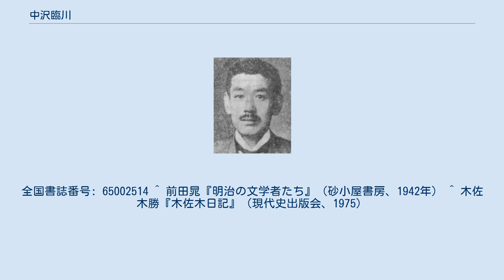中沢臨川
中沢臨川 中沢 臨川（なかざわ りんせん、1878年（明治11年）10月28日 - 1920年（大正9年）8月9日）は、日本の文芸評論家、電気工学者。
本名は重雄。
 長野県伊那郡大草村（現・中川村）出身。
生家である塩沢家は養命酒の製造元であり、地元の名家であった。
旧制松本中学（現・長野県松本深志高等学校）に入学し、2年上の窪田空穂（後に歌人）、1年下の吉江喬松（後に作家）らの影響で文学に興味を持つようになる。
中学卒業後、第二高等学校（現・東北大学）に入学。
ここで次第に西洋文学に興味を持つようになり、特にヴィクトル・ユーゴーの『レ・ミゼラブル』に熱中した。
1899年（明治32年）、南安曇郡梓村の中沢良作の養嗣子に入ると同時に結婚し、中沢姓となる。
 1901年（明治34年）、上京し、東京帝国大学工科大学（現・東京大学工学部）に入学。
専攻は電気学であったが、文芸に対する熱が冷めたわけではなく、翌年には窪田、吉江、小山内薫らと同人誌『やまびこ』を創刊する。
これがきっかけで、国木田独歩らと親しくなった。
 大学卒業後、東京電気鉄道会社（都電の前身の一つ）や京浜電気鉄道会社（現・京浜急行電鉄）などで技師として働きながら、1905年（明治38年）、初の作品集である『鬢華集』を出版。
以後も文芸評論や翻訳の発表を続ける。
 京浜電鉄の社員としては、1909年（明治42年）、羽田運動場の建設に大きく関わった。
1911年（明治44年）には同運動場で開かれた国際オリムピック大会選手予選会のマラソン競技のコースを参謀本部の地形図を使って精密に測定した。
ただし悪天候の中、3人も世界新記録をマークしたため誤測を疑われ、即座に否定している。
 1912年（大正元年）、トルストイ論が掲載されたことをきっかけに、『中央公論』で多く評論を発表するようになる。
特に1914年（大正3年）から1916年（大正5年）にかけては文芸時評欄を担当した。
 1916年には長野へ帰り、会社経営をしながら文芸活動を続ける。
この頃には、唯一の小説作品である「嵐の前」も発表した。
 1919年（大正8年）ごろから健康を害し、1920年（大正9年）8月9日、咽頭結核により死去。
 ^ a b 川本信正「本会の創立」『日本体育協会五十年史』日本体育協会、1963年10月1日、21頁。
全国書誌番号: 65002514 ^ 前田晁『明治の文学者たち』（砂小屋書房、1942年） ^ 木佐木勝『木佐木日記』（現代史出版会、1975）